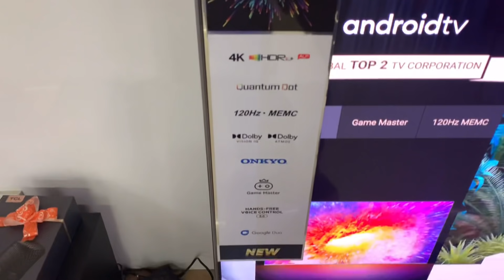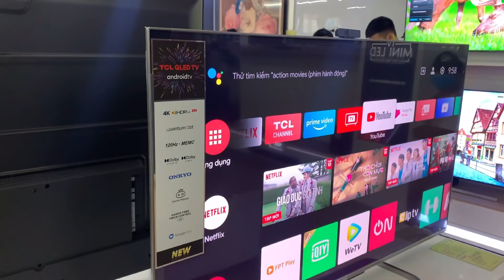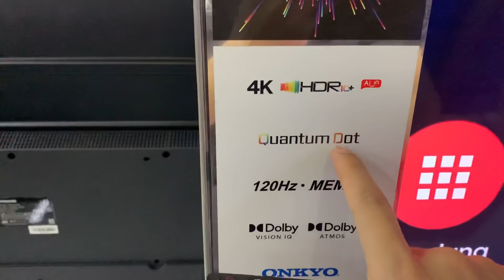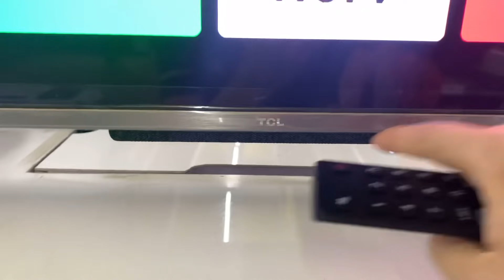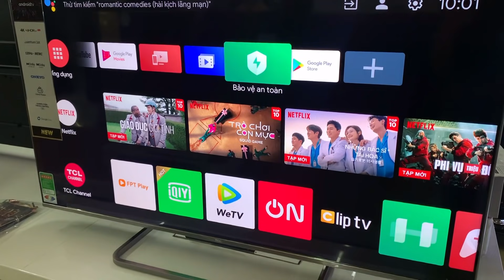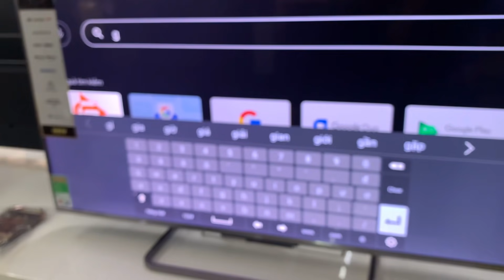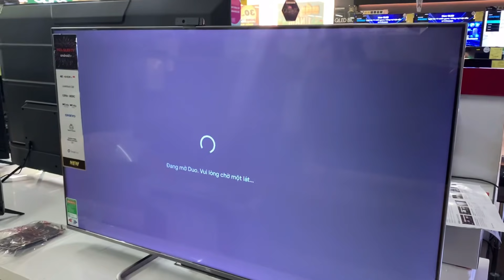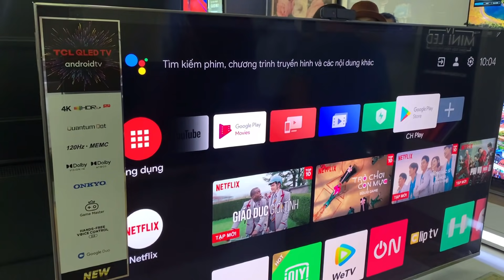TCL 55C728 hậu duệ 55C815 có gì hơn | Đánh giá TCL QLED Android C728 2021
Bên em về hàng mẫu mới Smart Tivi TCL 55C728 mời các bác xem tham khảo